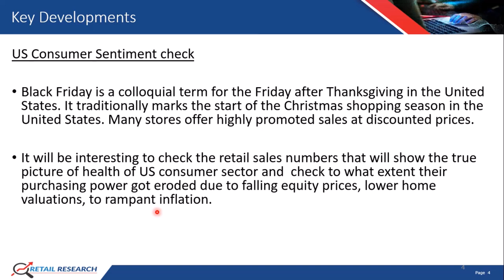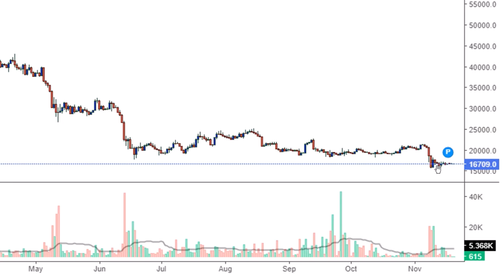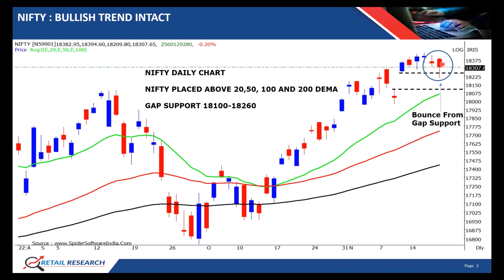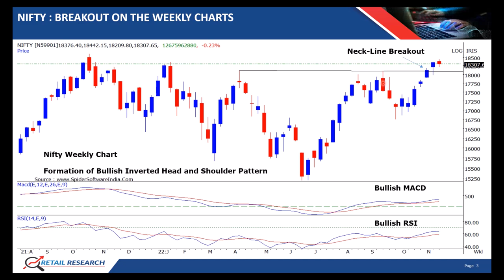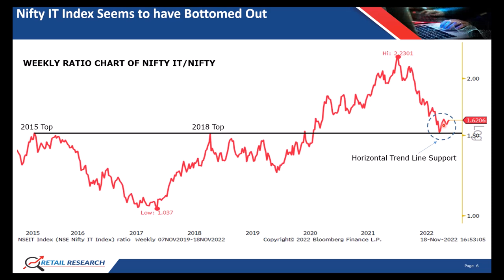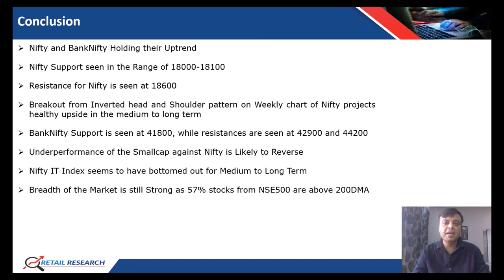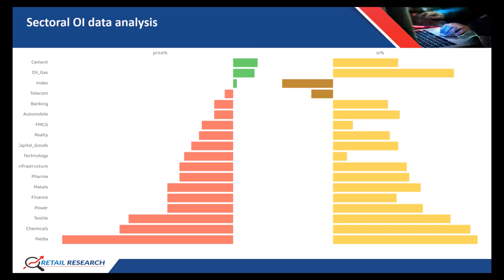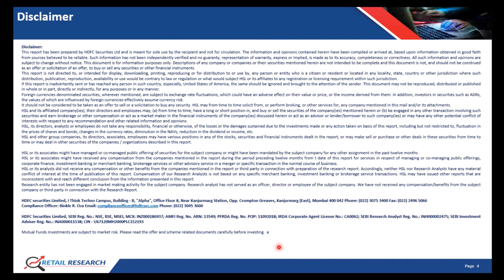Fortnightly Market Outlook by Retail Research, HDFC Securities